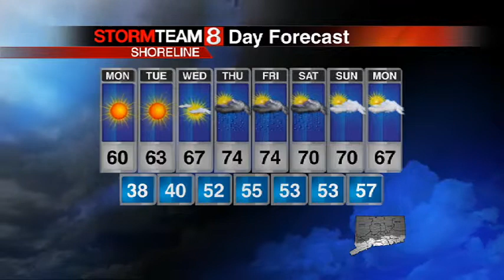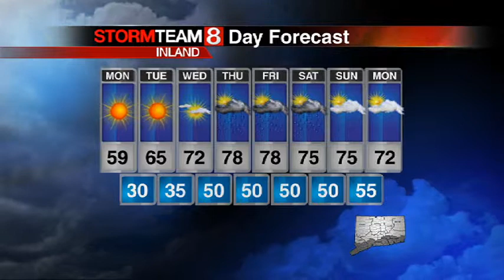forecast stevemac sunpm